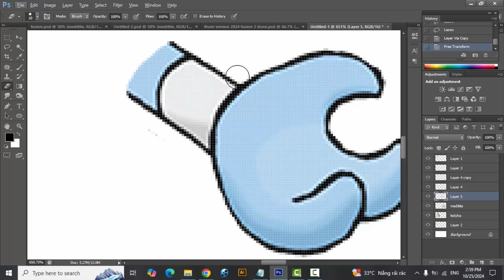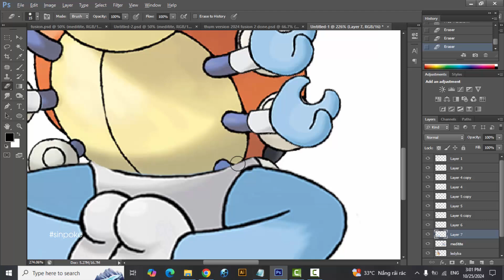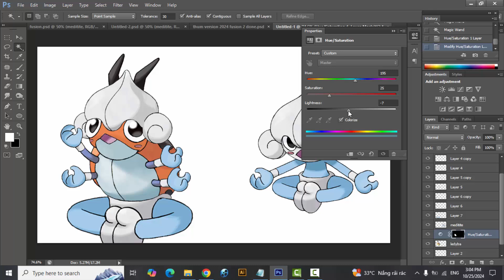Pokemon Fusion | Ledyba + Meditite | pokemon infinite fusion challenge